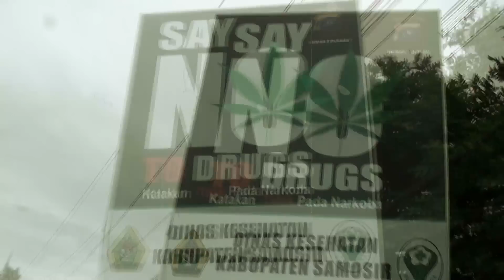ON THE MOVE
A walk around Sumatra